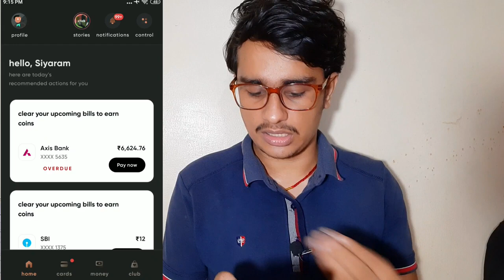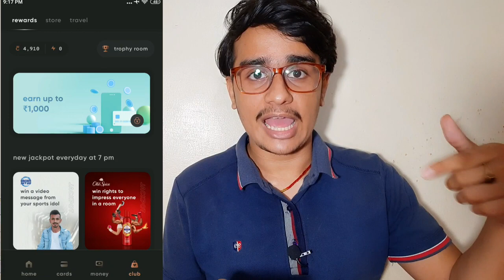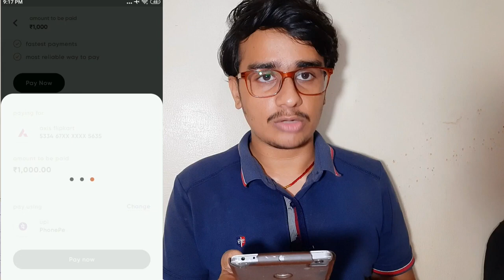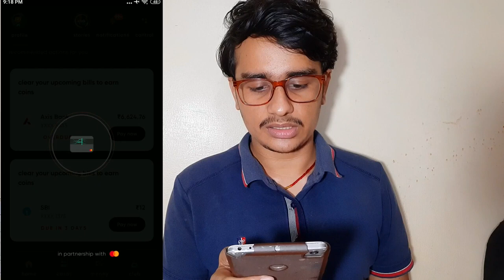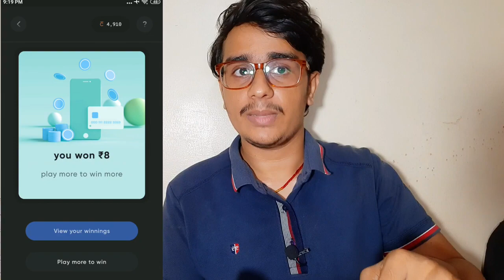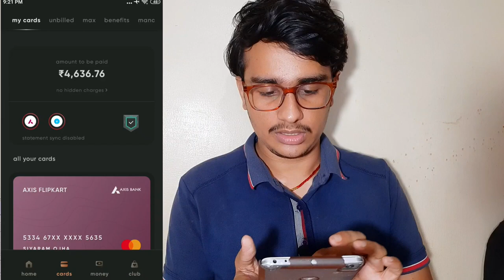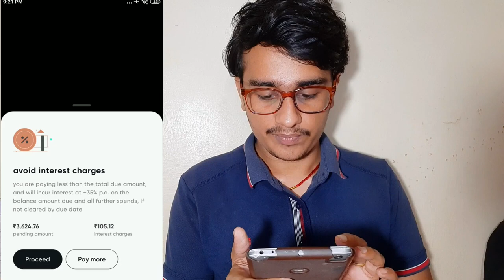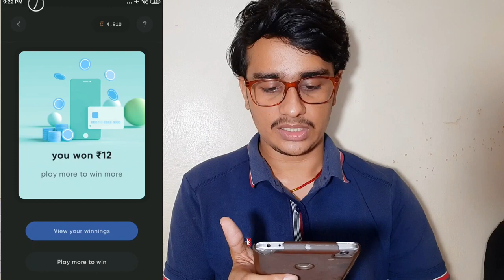Pay Credit Card Bill AND Earn More Cashback - How To Pay Credit Card Bill Through Cred - Cred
⏩OPEN NIYO ZERO BALANCE SAVING ACCOUNT IN 100 SECOND AND EARN 7% INTREST RATE IN SAVING ACCOUNT

⏩OPEN AXIS BANK ZERO BALANCE SAVING ACCOUNT IN JUST 3STEPS

⏩ Open IndusInd Bank Zero Balance Savings Account And Earn 5% Intrest Rate

⏩BAjaj Finserv Card Apply And Get Rs 500 Instant Approval Rs 500

Query:-

How to Pay Credit Card Bill in Hindi
credit card ka bill kaise pay kare
credit card bill me minimum amount ka kya matlab hai
credit card ka bill kaise bhare online
hdfc credit card ka bill kaise pay kare
how to pay credit card bill online in hindi
pay hdfc credit card bill online
क्रेडिट कार्ड पेमेंट
hdfc credit card payment
credit card ki jankari hindi me
credit card payment india
how to pay hdfc credit card bill online youtube